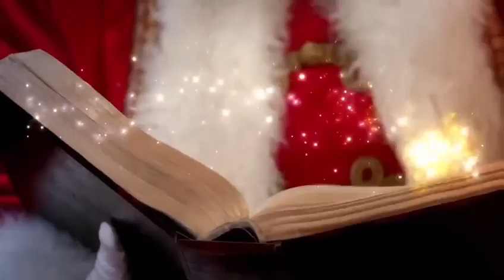Prince Ronhyo, faz final konkou Slam-pwezi.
Ton nwel di ase!! konkou Slam-pwezi